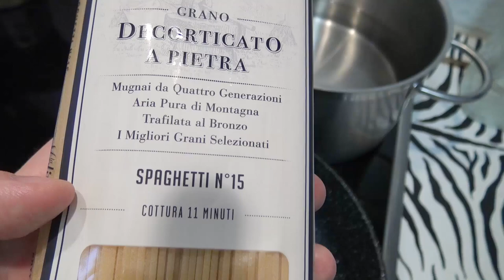Dinner in 20 minutes. Delicious spaghetti with mushrooms. Spaghetti recipe. delicious spaghetti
Hello. There will be no desserts today. Today I cook dinner in 20 minutes, when everyone wants to eat and you need to cook dinner quickly.

👆 Enable subtitles in your language! I tried very hard 👀👀👀🙏💚🤣

Ingredients:
Spaghetti
Mushrooms
Cream 30%
cheese

Good luck, I hope my video is useful to you! 😉